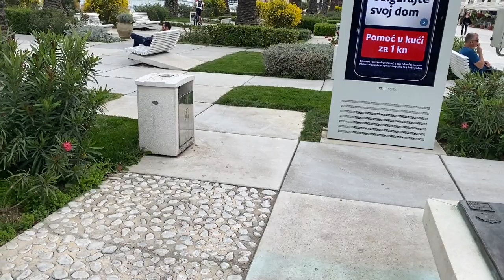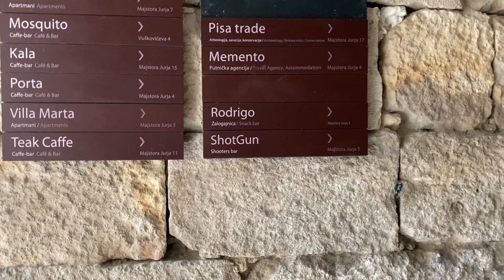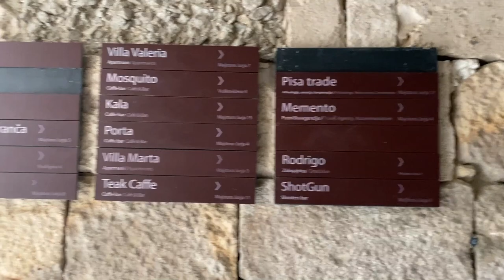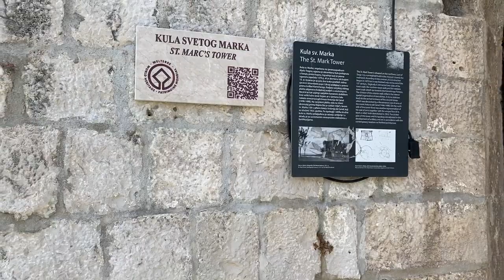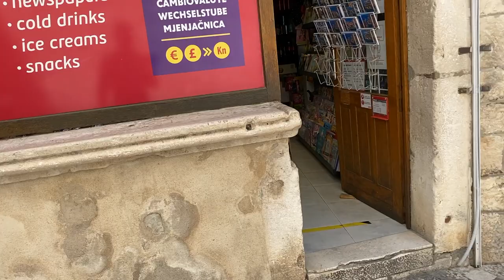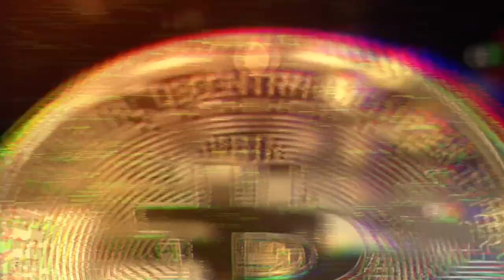CHORWACJA SPLIT i TROGIR - CENTRUM MIASTA 🥇 🥇